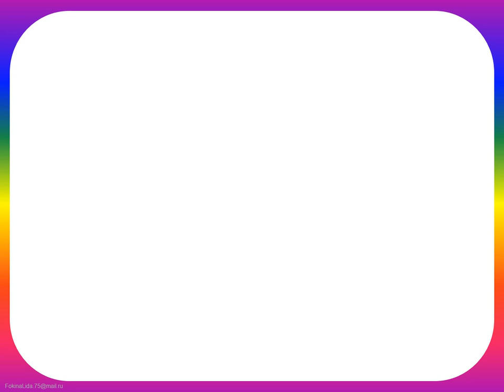BALACALAR ÜÇÜN RİYAZİ OYUN.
HESABLAMALARI DÜZGÜN APARSANIZ ONDA BİR ŞƏKİL ÜZƏ ÇIXACAQ.